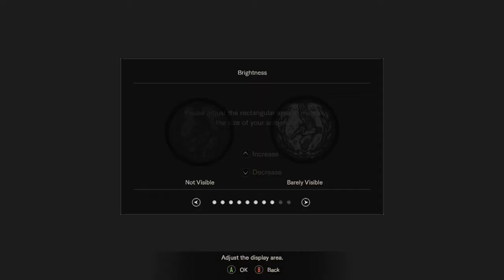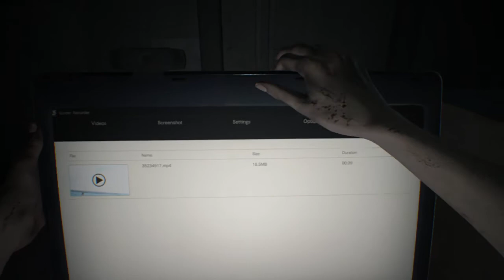MNP Play Resident Evil Biohazard pt.1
M starts his playthrough of RE 7 with the assistance of P and the annoyance of N. They seem to have already seen gameplay of it, so they watch on as M has figure shit out...